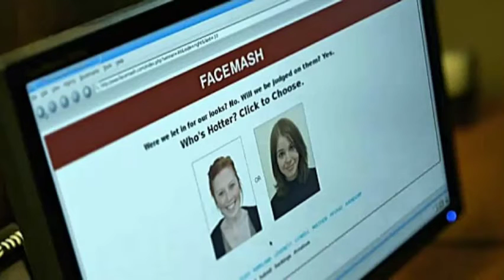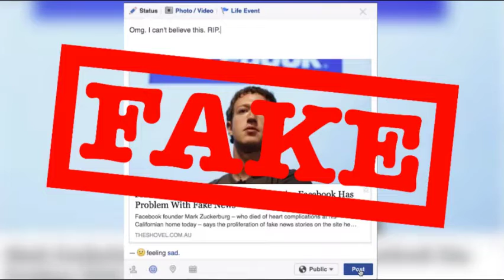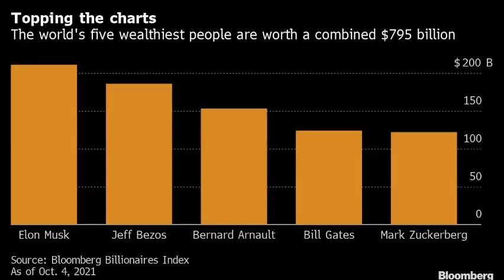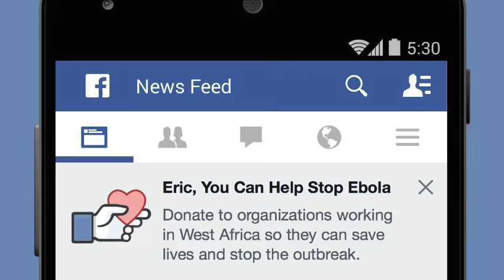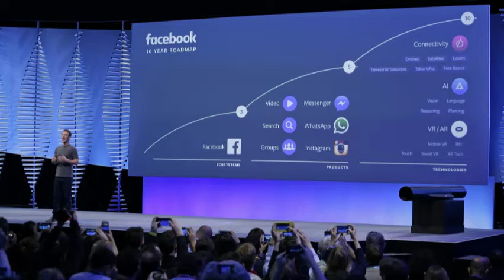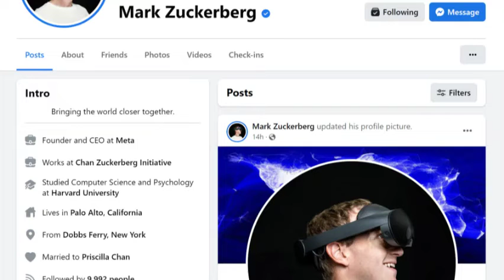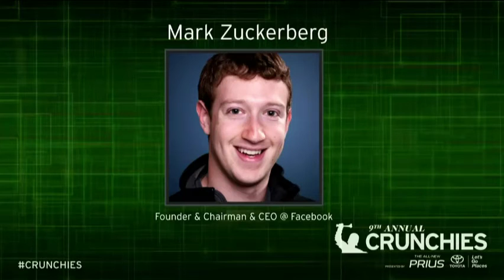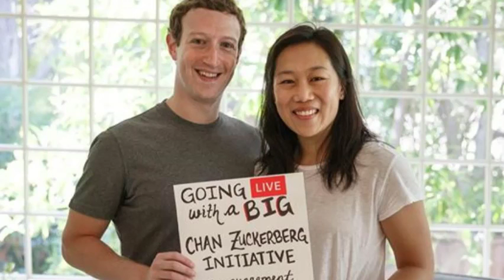Biography of Mark Zuckerberg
SHOCKING! The Untold Story of Donald Trump's Rise to Power - You Won't Believe What He Did!